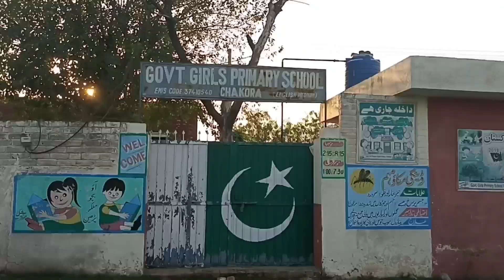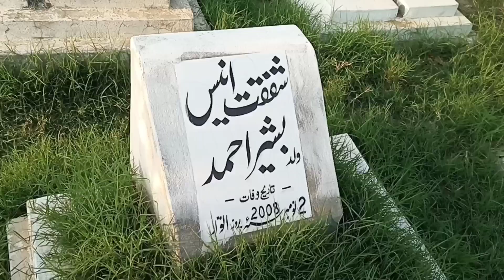Aj Ka Vlog Village Visit | With Ahmed Raza Awan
Instagram I'd Azeem786op

TikTok I'd Azeem786__.